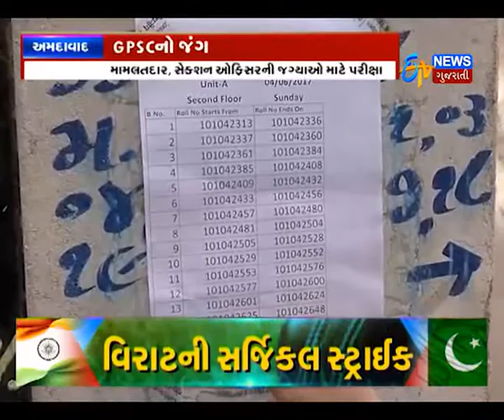Gujarat: Class 1 and 2 exams of GPSC_Etv News Gujarati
Gujarat: Class 1 and 2 exams of GPSC